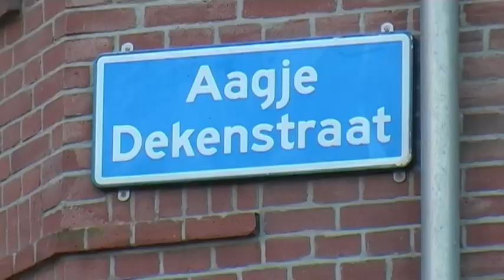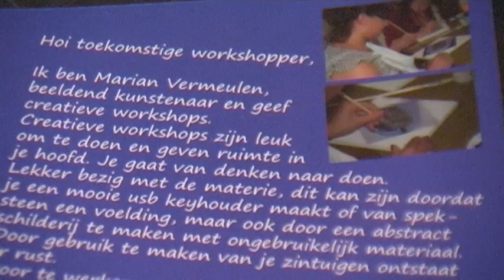.Mijn plek ... mijn Spangen@Marian Vermeulen.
De siwi redactie van de Shri Saraswati school ging op bezoek bij Marjan Vermeulen.
Zij woont in Spangen in de Aagje Dekenstraat en is kunstenaar.. Dus deze mijn plek ... mijn Spangen gaat over workshops over,stillevens, portretten en vooral abstracte kunst. De kunst van Marjan Vermeulen.